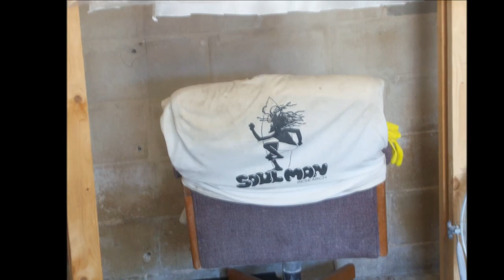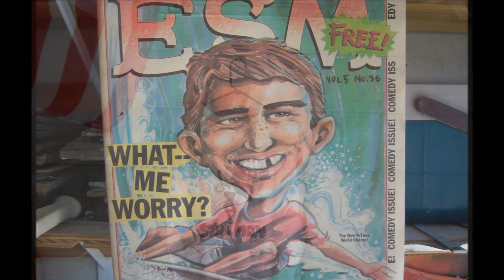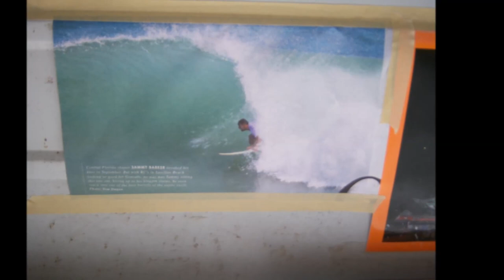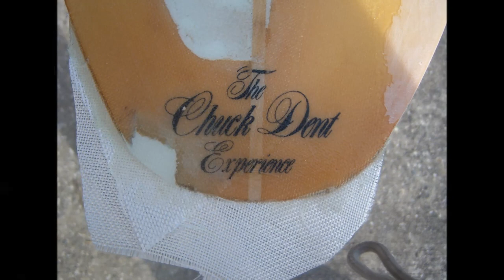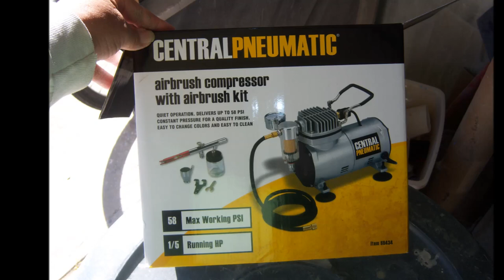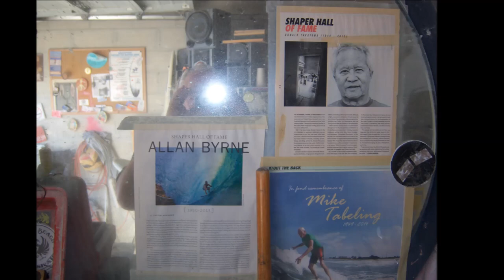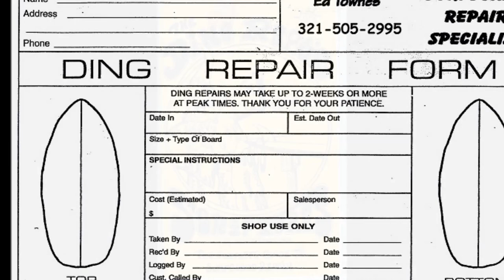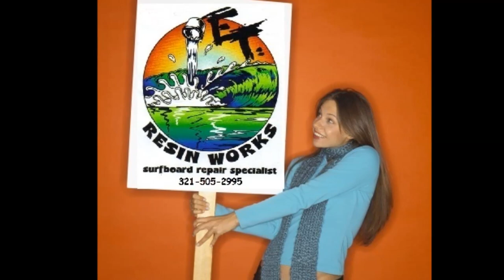14 minutes at the DINGDOM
Just another day at work ... Music by The Supertones